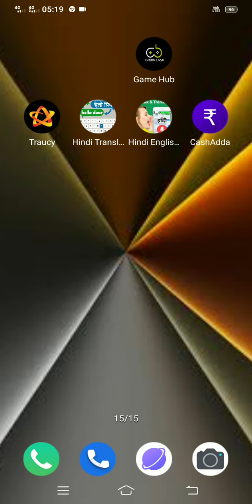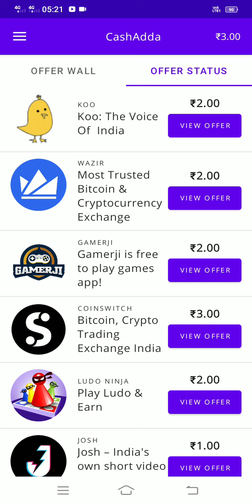Maximum Redeem 1Rupees Instant Paytm Cash | Cash Adda App | Paytm Earning App 2021 Today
New Gaming Earning Apps For Paytm Cash
New Gaming Earning Apps For Android
Top Gaming Earning Apps
Top5 New Gaming Earning App
Best Simple Gaming Earning Apps
2021 New Earning App
refer and earn paytm cash
earning app